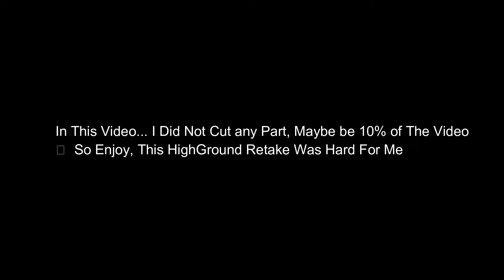This HighGround Retakes Is Hard | Creative Destruction